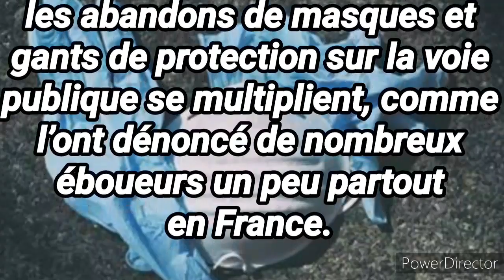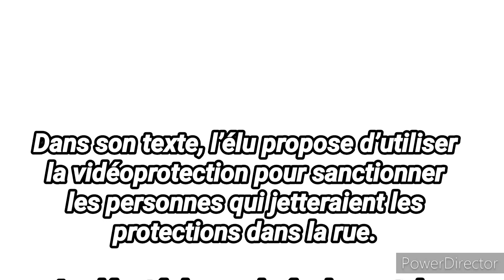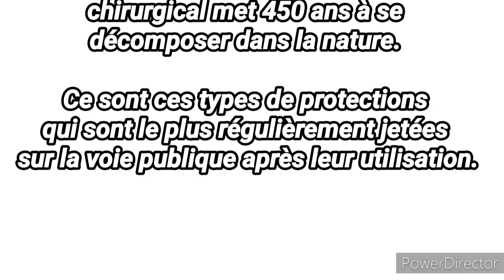Un député des Alpes-Maritimes réclame une amende de 300€ pour les masques jetés dans la rue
Coronavirus. Un député des Alpes-Maritimes réclame une amende de 300 € pour les masques jetés dans la rue

Alors que les masques et les gants sont de plus en plus jetés sur la voie publique par les usagers, un député des Alpes-Maritimes propose de durcir les sanctions. Dans un projet de loi déposé lundi 18 mai, Éric Pauget souhaite augmenter l’amende en cas de dépôt sauvage à 300 €.

Depuis la fin du confinement, les abandons de masques et gants de protection sur la voie publique se multiplient, comme l’ont dénoncé de nombreux éboueurs un peu partout en France. Un député du parti Les Républicains (LR) des Alpes-Maritimes a décidé de déposer un projet de loi permettant de durcir les mesures permettant de punir les contrevenants.

Éric Pauget souhaite ainsi lutter « contre ces comportements qui induisent des risques sanitaires et environnementaux importants », rapporte France 3 Provence-Alpes-Côte d’Azur

Dans son texte, l’élu propose d’utiliser la vidéoprotection pour sanctionner les personnes qui jetteraient les protections dans la rue. Le député demande également de renforcer les missions de la police municipale « en octroyant la qualité d’agent de police judiciaire aux directeurs de police municipale » et en « habilitant les agents de police municipale, agents de police judiciaire adjoints, à réaliser des contrôles d’identité dans ce cadre ».

De 68 à 300 € pour une première amende

Mais la proposition la plus forte reste l’augmentation du montant de l’amende dressée dans le cadre d’un dépôt sauvage. Actuellement, celui-ci est de 68 € et peut atteindre 180 € si le procès-verbal est payé après un délai de 45 jours. L’amende peut être majorée à 450 € par le tribunal de police. Dans son projet de loi, Éric Pauget propose de punir les contrevenants d’un PV de 300 €.

France 3 rappelle qu’un masque chirurgical met 450 ans à se décomposer dans la nature. Ce sont ces types de protections qui sont le plus régulièrement jetées sur la voie publique après leur utilisation.